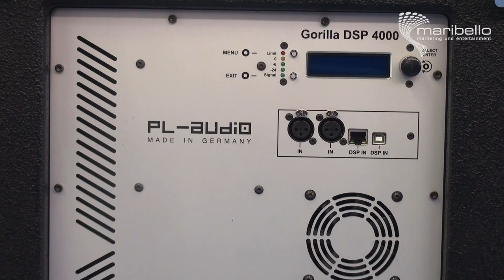PL AUDIO Banana Array in der Anwendung bei Marco Maribello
Erstaunlich, was das Böxchen abliefert. Ich habe nun einige echte Praxiserfahrungen mit dem System gemacht und kann nur sagen...AMTLICH! Spielt sensationell und der Sound steht wie eine 1 im Raum. Tolle Auflösung, Hohe Präsenz, gerade für Livemusik besondern geeignet. Für DJ Musik sowieso. Das Handling ist wesentlich einfacher als mit einzelnen Line Array Scheiben. Geeignet für Stacking-, Flug- und Stativbetrieb(!).